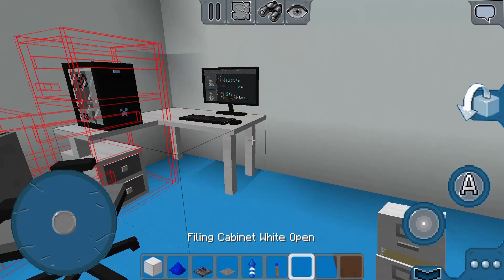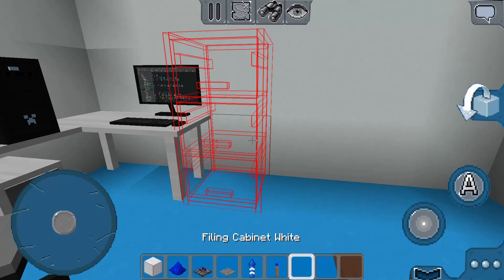How to Make WORKING PC in MINI BLOCK CRAFT 3D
mini block craft,mini block craft 3d,how to make,how to make pc,working pc,computer,mini block craft computer,mini block craft pc